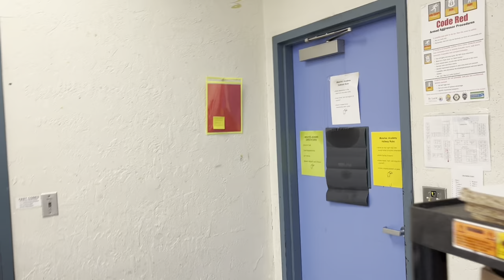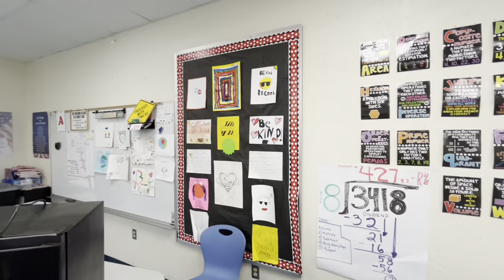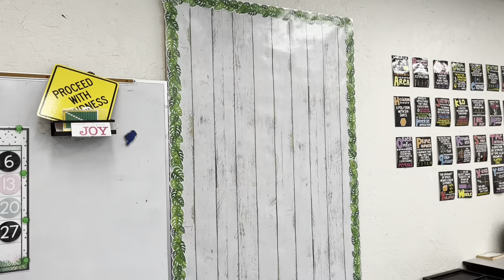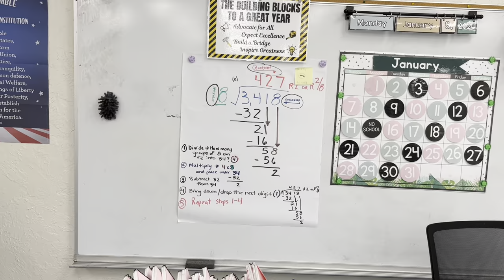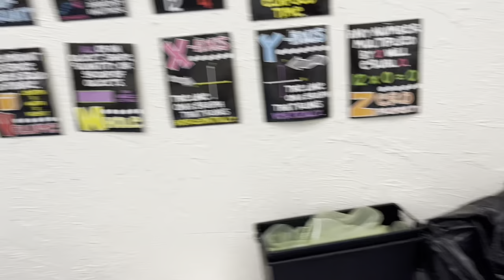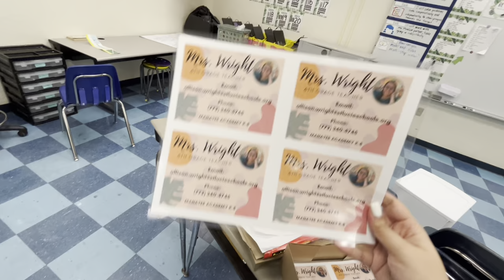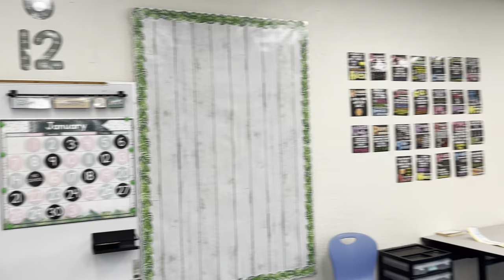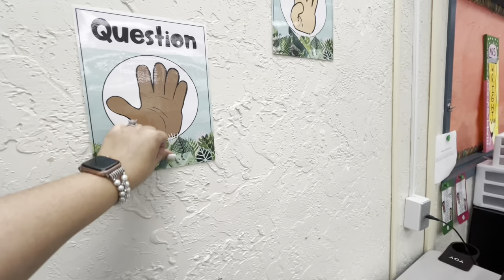Teacher Vlog | I’m Back! And in 4th Grade!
Hey Teacher Tribe!

AMAZON CLASS WISH LIST